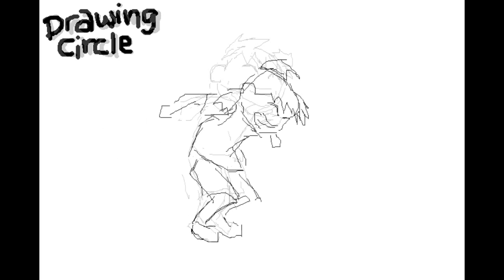EasyToon Compilation [2012-2013]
Sorry for the short video. I feel like I won't be touching EasyToon for a while or maybe even never because Flash is slowly becoming more favourable to me the more I use it so I thought I might as well upload my remaining easytoons since there wont be anymore coming.
But there will be some of Flash animations coming :D ... eventually